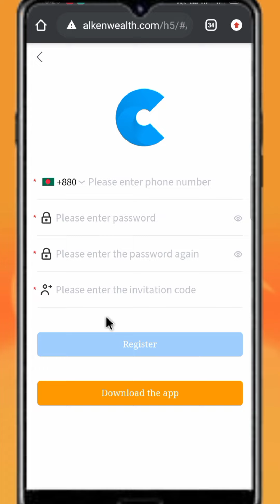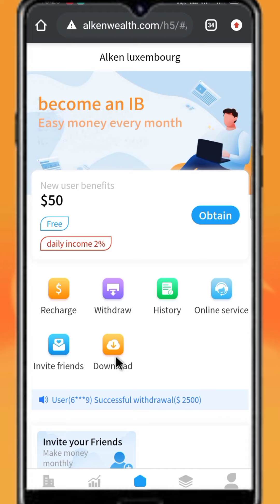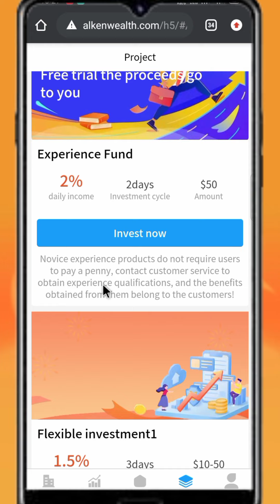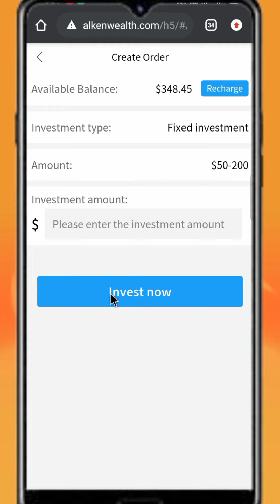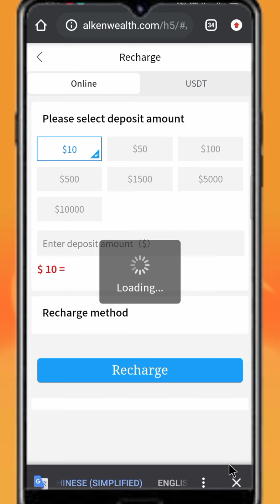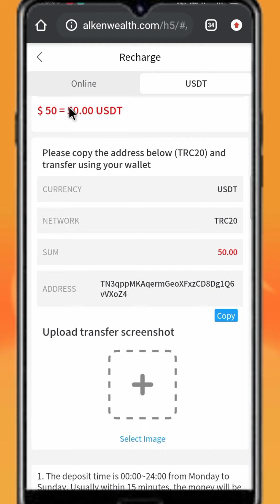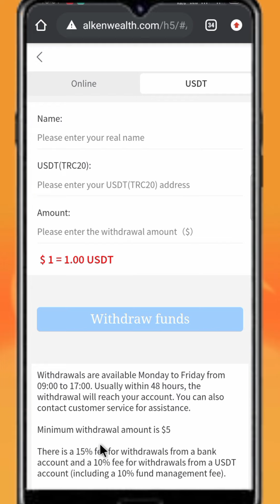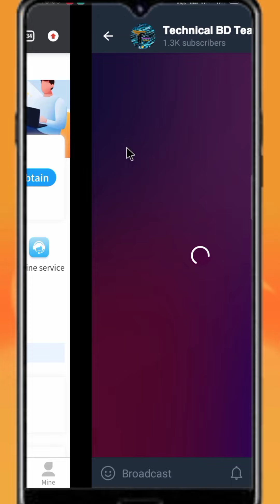The safest and most sound way to invest in 2022, 100% profit from mutual funds, don't miss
🖍️𝐄𝐧𝐭𝐞𝐫 𝐑𝐞𝐟𝐟𝐞𝐫 𝐈𝐃 : OBXM26WJ

👉Binance Bangladesh Group (For id filled help)

My Name is 𝐌𝐨𝐡𝐚𝐦𝐦𝐚𝐝 𝐑𝐢𝐩𝐨𝐧 and I will make Video 𝐓𝐫𝐚𝐝𝐢𝐧𝐠 related and 𝐎𝐧𝐥𝐢𝐧𝐞 𝐄𝐚𝐫𝐧𝐢𝐧𝐠 related !!  Please Comment your opinion on what you want to be any new video topic |

📃𝐕𝐢𝐝𝐞𝐨 𝐈𝐧𝐟𝐨𝐫𝐦𝐚𝐭𝐢𝐨𝐧:-)